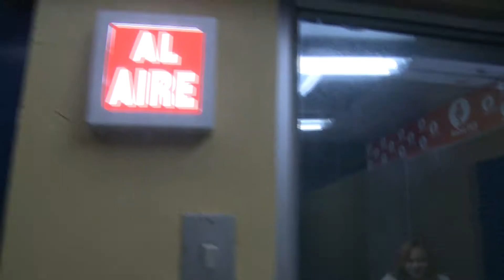Inauguración RadioTES Online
¡Escúchanos en un solo clic!